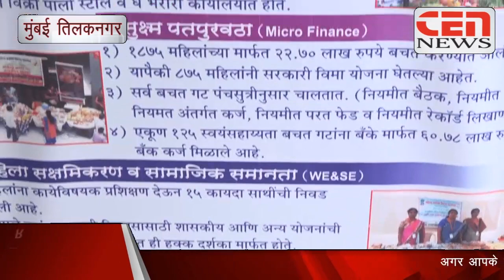सामाजिक संस्था "घे भरारी " के सातवीं वार्षिक सर्वसाधारण सभा समारोह का आयोजन किया गया